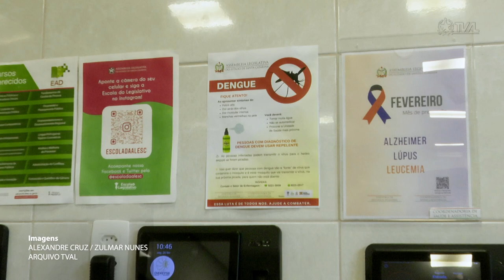Alesc inicia ações de combate a dengue - 29/02/24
A Assembleia Legislativa de Santa Catarina iniciou um protocolo de combate à dengue em suas unidades em Florianópolis. Entre as principais ações estão a limpeza dos jardins, a utilização de cloro em ralos e a distribuição de repelentes para funcionários.